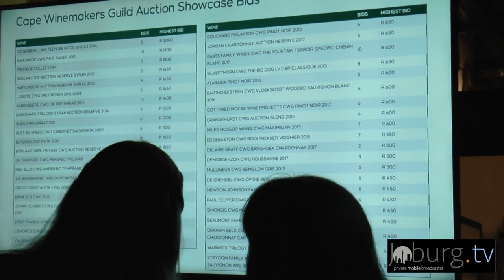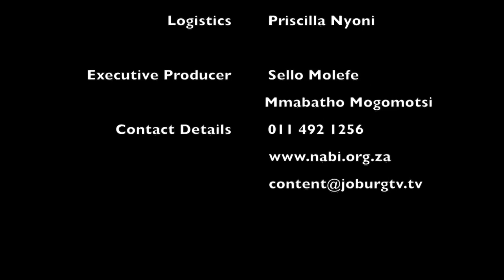The Nedbank Cape Winemakers Guild @ The Atrium Sandton- Joburgtv Lifestyle - 21 Aug 2019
The Nedbank Cape Winemakers Guild Showcase was an informal (walk-around) tasting of commercially produced (non-Auction) and a selection of 2019 CWG Auction wines from the members of the Cape Winemakers Guild. The wines were presented by the winemakers who are all members of the Guild.

The Showcase  featured a silent auction of signed bottles of rare wines to raise funds for the Guild's Protégé Programme.
Sharon Xaki, Joburgtv Presenter was there.